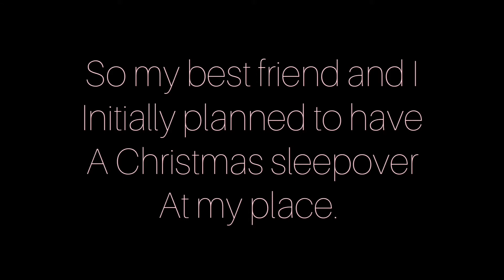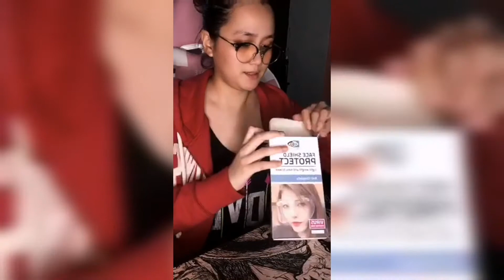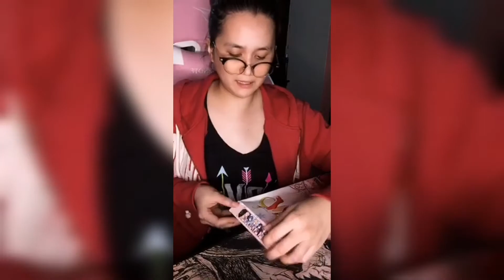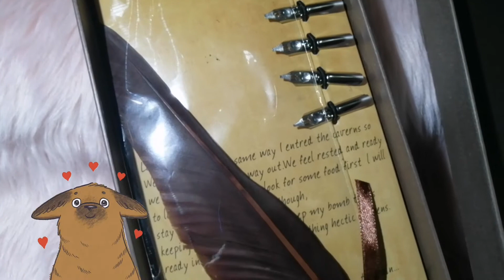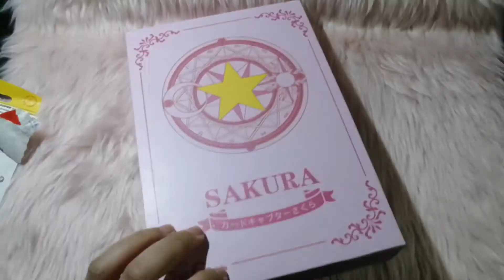Vlog #13: What my bestfriend and I got for Christmas 2020 || DeJam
Hello guys!

It's been a while since my last vlog. ❤️

This vlog is a special one because it's something about me and my bestfriend, Jam. ❤️
This is about our Exchanging of Christmas gifts last 2020.

We were supposed to have a sleepover party but we canceled it because of COVID19.

Tell us something about you and your best friend at the comment section. ❤️

Take Care and always remember,

~siDELCO

Musician: Jeff Kaale

Musician: Jeff Kaale